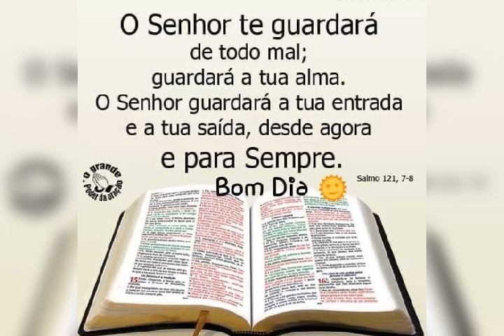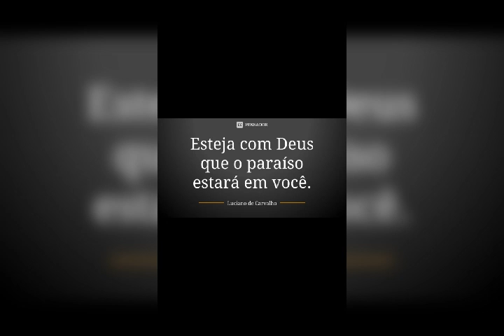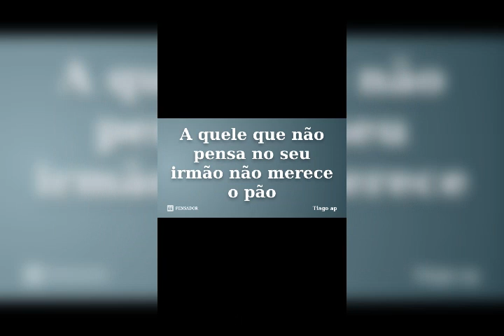A serviço de deus eu vou.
chamados pra vida eterna.